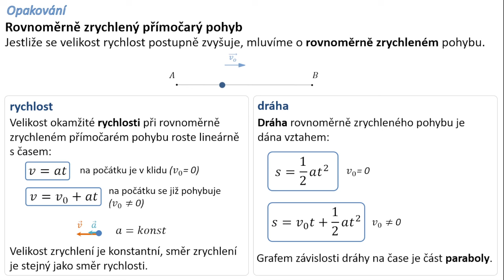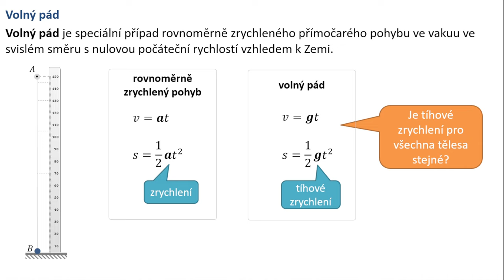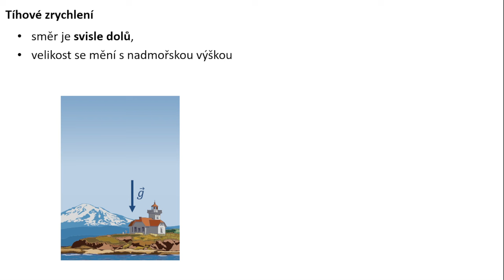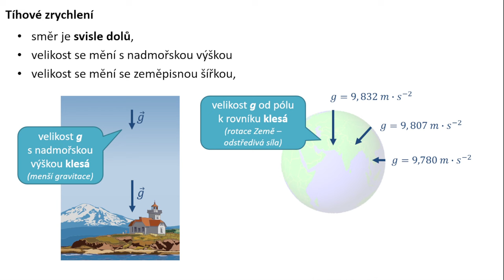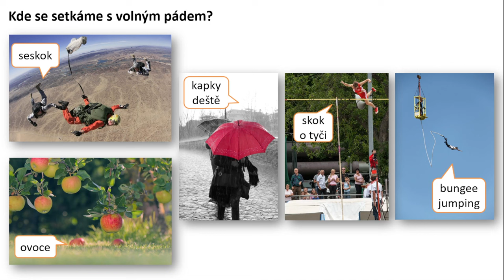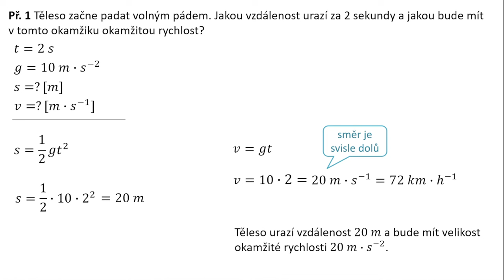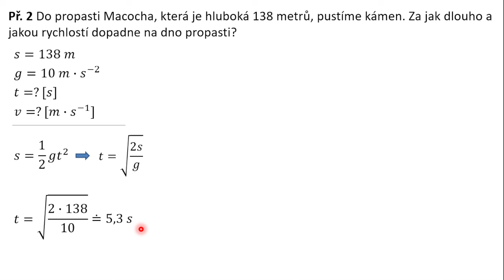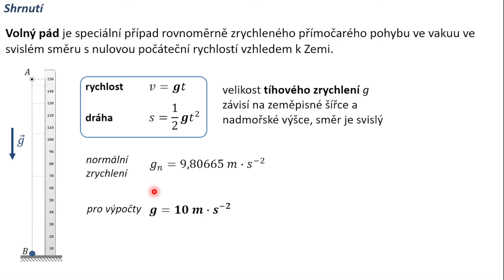Volný pád - fyzika SŠ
V kapitole "Volný pád" si v úvodu zopakujeme vztahy pro velikost rychlosti a dráhy rovnoměrně zrychleného pohybu, pak si zavedeme volný pád hmotného bodu - složený pohyb. Odvodíme si vztahy pro velikost rychlosti a dráhy pohybu a vyjádříme závislost velikosti rychlosti a dráhy na čase. Dále si uvedeme příklady užití a zavedeme si tíhové zrychlení. Nakonec vypočítáme příklady a v závěru vše shrneme.

0:00 úvod
0:30 opakování
1:09 volný pád
8:18 příklady
20:35 shrnutí